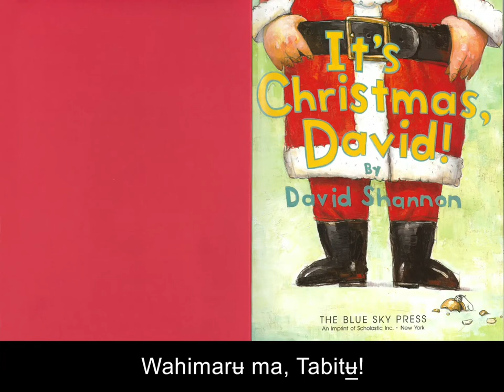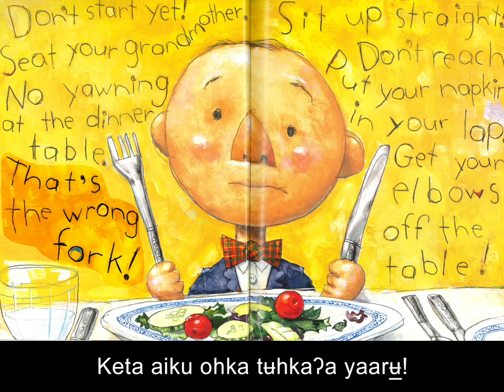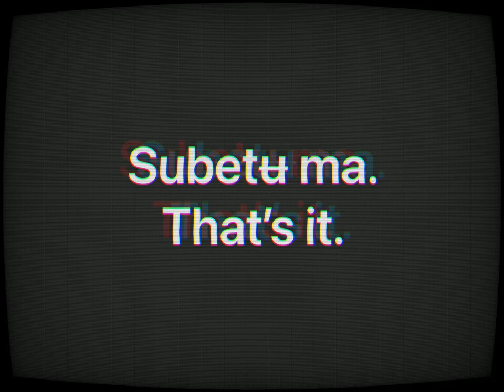Storytime: Wahimarʉ ma, Tabitʉ̠!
Ready for a silly Christmas story?
Ihka̠se David Shannonha "Wahimarʉ ma, Tabitʉ̠!"
Here is David Shannon's "It's Christmas, David!"
Everyone always tells David no. See what happens when David is getting ready for Christmas.
It moves pretty fast for learning but it's important to hear our language in real time.
Tips:
First time: Just listen.
Second time: Read the English and listen to the Comanche.
Third time: Read the Comanche subtitles and listen to the Comanche.
And as always, remember that you may hear any of these phrases a different WAY and that's OKAY! These were the ways our mentor-speakers wanted to say them this time through.
Much love and many thanks to Geneva Woomavoyah Navarro and Patricia Bread for their patience, their enthusiasm, their knowledge, their help, and their time. Mʉhi kamakʉtʉ nʉnʉ! (We love you two!)